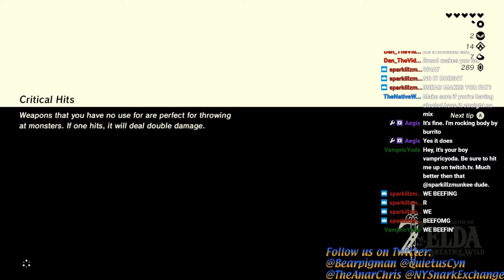Breath of the Wildboyz (6/8): Maracas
An NYSE joint, where we play a bit of my file in BotW, it takes place about 3-4 hours in the game, so if you're looking for the opening cutscenes, I won't be able to help you yet. We stream every wednesday at 9pm EST over